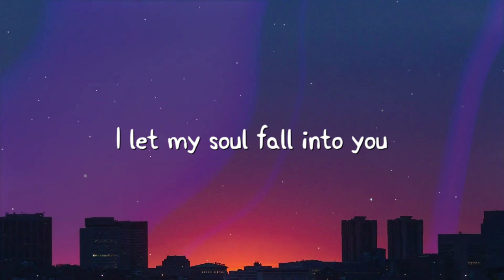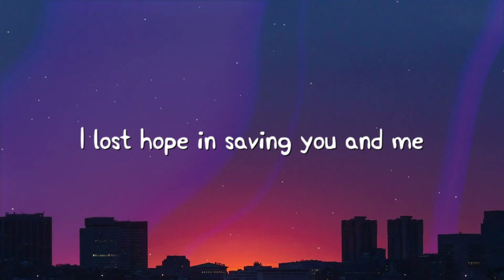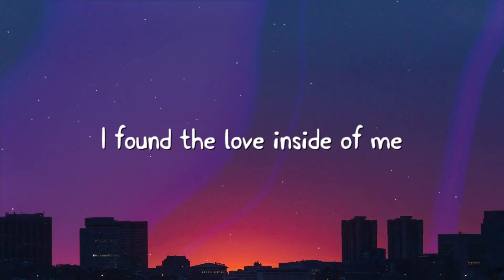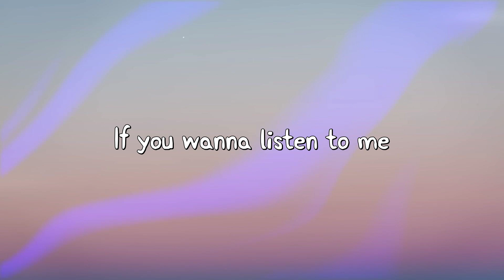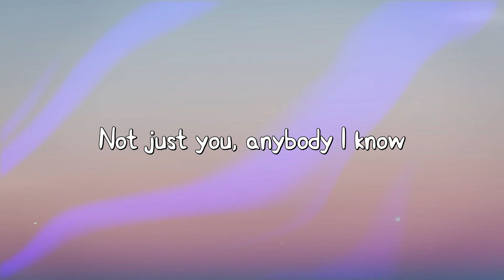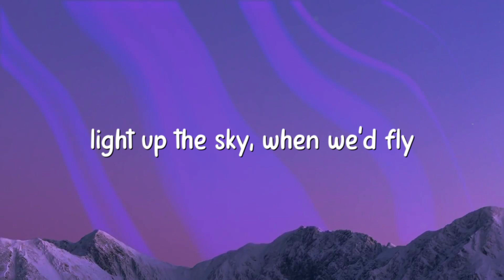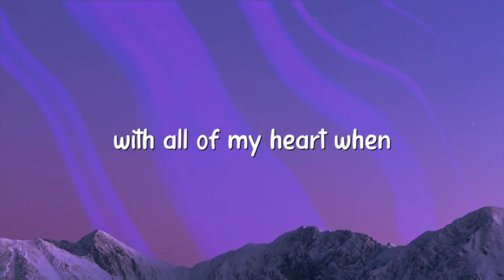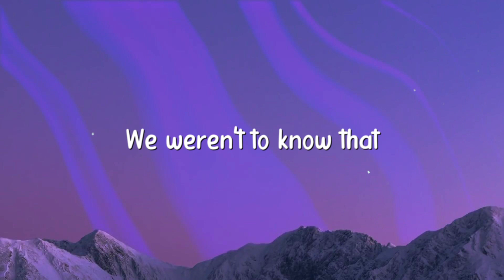Hero - Cash Cash On-screen Lyrics 🗯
Hero - Cash Cash On-screen Lyrics 🗯  Hero - Cash Cash On-screen Lyrics 🗯